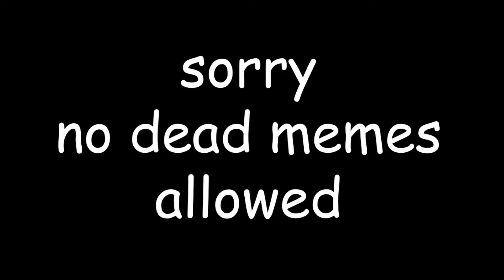[YTP] Hooverr has an existential crisis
we all have one in our life